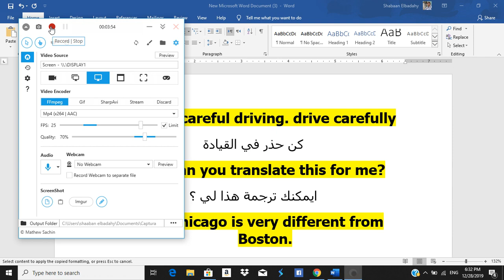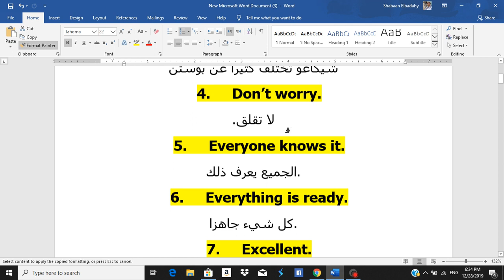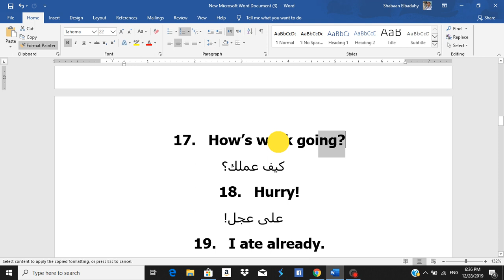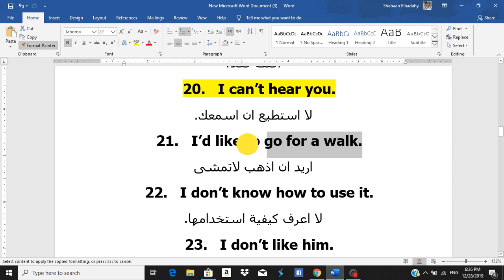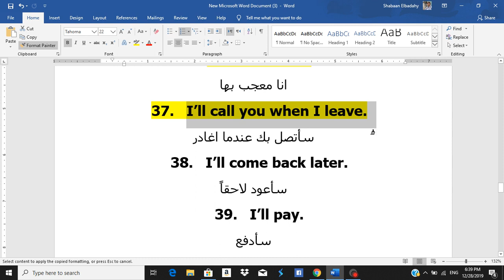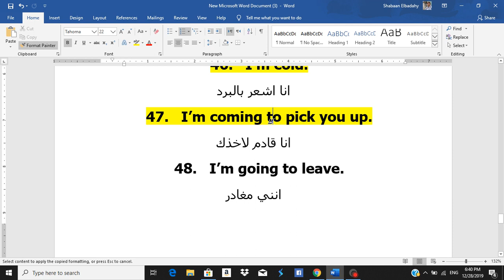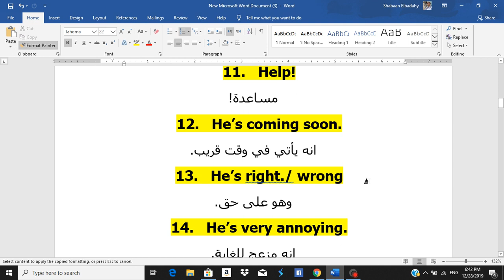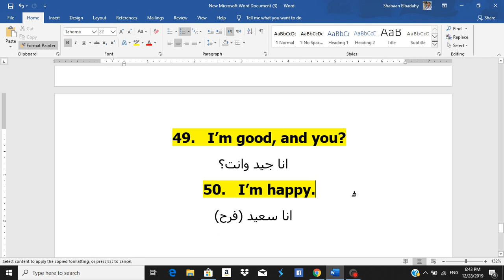اهم جمل اللغة الانجليزية - خمسين جملة محادثة